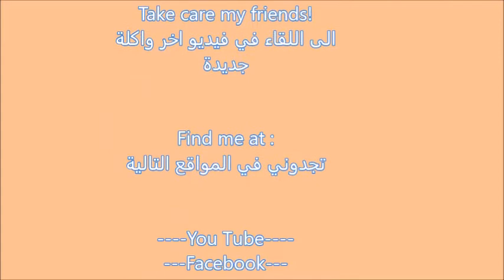Eggplant and Zucchini Rolls / لفائف الباذنجان والقرع /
One of the best dish you will ever make. It is so delicious and healthy. It is one of those dishes that can be made a head of time for a family gathering or any party. Just make the rolls and keep the sauce aside in the fridge until you ready to bake it. You can use only eggplants if you are not a fan of zucchini or the opposite.

1-For the ground beef sausages :-

1 pound ground beef
½ cup chopped parsley
½ cup chopped onion
1 -1 ½ tsp 7 spices
½ tsp black pepper
¼ tsp hot red pepper or to taste
½ tsp salt or to taste
2 Tbsp bread crumbs or flour (optional)

-Mix all the ingredients above and then make them into small sausages.
-Fry them in a big pan over low heat to medium from all sides and set aside.

2-How to prepare eggplants and zucchini

-Wash and dry eggplants and zucchini . I used about 4 small eggplants and zucchinis.
-With a sharp knife,  slice eggplants and zucchini into thin slices. You can put the extra small pieces under the rolls unless you use them for different recipe.
-Brush with olive oil from both sides and season with salt and black pepper.
-Lay out the eggplants slices in a baking pan in one layer.
-Bake in preheat oven at 400 F for about 30 minutes or until light brown. Or you can fry them in a pan.
-Keep aside to cool down so they are easy to work with.

3-How to prepare the  Eggplant and Zucchini Rolls Dish.

-Cut 1 large tomato, 1 green pepper, 1 onion and a few garlic gloves into small pieces.
-Mix 1 can of tomato sauce ( 8 oz/1 cup) with 1 cup of water, 2 Tbsp oil and season with salt, black pepper and hot red pepper to taste.
-Roll up one slice of eggplant with one sausage. Do the same with zucchini.
-Arrange eggplant and zucchini rolls seam side down in a deep baking dish that is brushed with olive oil or any oil.
-Distribute tomato, green pepper, onion and garlic pieces in between eggplant and zucchini rolls.
-If you end up with extra sausages, you can add them in between as well.
-Sprinkle 1/2 cup chopped parsley on top.
-Pour tomato sauce all over eggplant rolls equally.
-Cover and bake for 30 minutes then base with collected liquid and bake again for 30 min more  or until brown or until the vegetables are tender and the sauces is thickened.
-Serve with white rice or with bread.

Google+:-